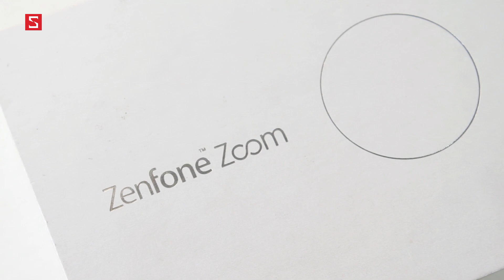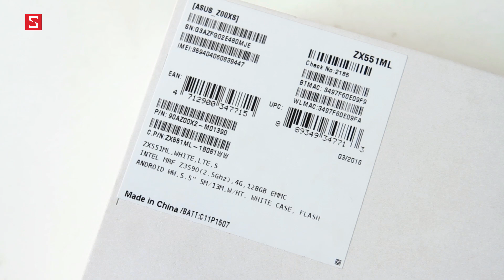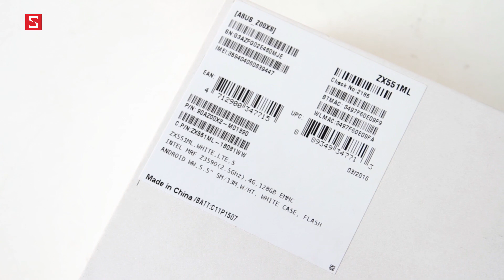Schannel - Mở hộp Asus Zenfone Zoom: Zoom quang 3X, RAM 4GB, bộ nhớ trong 128GB, giá 13.5 triệu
Asus Zenfone 3: Đến giờ chúng ta đã biết những gì?
Đánh giá chi tiết Asus Zenfone Max: Vừa to, vừa dài, lại còn dẻo dai với pin 5000mAh

- Tư vấn mua  ASUS ZENFONE ZOOM
- Có nên mua  ASUS ZENFONE ZOOM
- Mua  ASUS ZENFONE ZOOM
- Giá  ASUS ZENFONE ZOOM chính hãng
- Giá  ASUS ZENFONE ZOOM xách tay
- Mua  ASUS ZENFONE ZOOM ở đâu uy tín, giá rẻ
- Giá bán  ASUS ZENFONE ZOOM
- Những điểm mới  ASUS ZENFONE ZOOM
-   ASUS ZENFONE ZOOM có gì mới
- Đánh giá  ASUS ZENFONE ZOOM
- giá   ASUS ZENFONE ZOOM bao nhiêu tiền
-   ASUS ZENFONE ZOOM
-   ASUS ZENFONE ZOOM giảm giá
- Những tính năng mới  ASUS ZENFONE ZOOM
- Video đánh giá màn hình  ASUS ZENFONE ZOOM
- Video đánh giá camera  ASUS ZENFONE ZOOM
- Video đánh giá thời lượng pin  ASUS ZENFONE ZOOM
- Video đánh giá hiệu năng  ASUS ZENFONE ZOOM
- Video đánh giá   ASUS ZENFONE ZOOM xách tay
- Video đánh giá   ASUS ZENFONE ZOOM chính hãng

- Battery test   ASUS ZENFONE ZOOM
- Performance test   ASUS ZENFONE ZOOM
- Camera test  ASUS ZENFONE ZOOM
- Unbox  ASUS ZENFONE ZOOM
- Review  ASUS ZENFONE ZOOM
- What new on  ASUS ZENFONE ZOOM
- Shoud i buy  ASUS ZENFONE ZOOM
- Where to buy  ASUS ZENFONE ZOOM